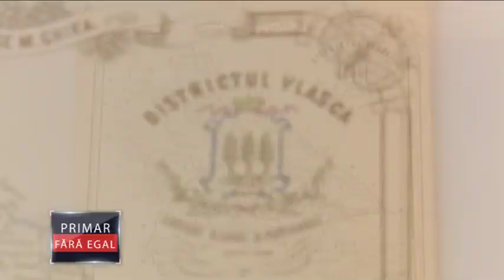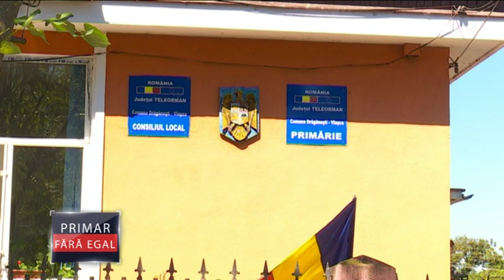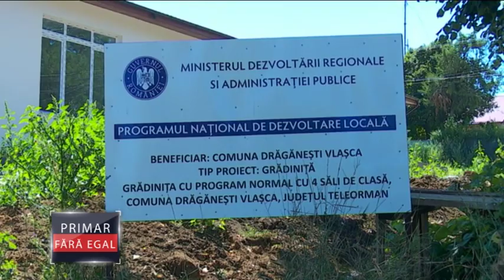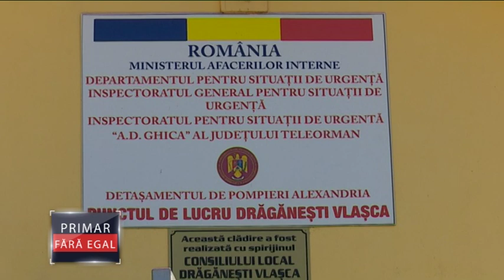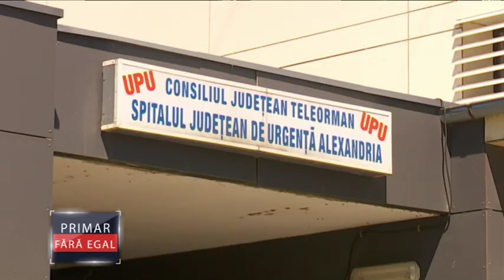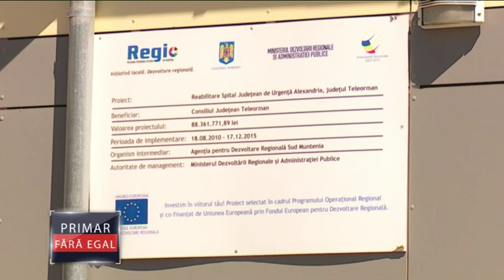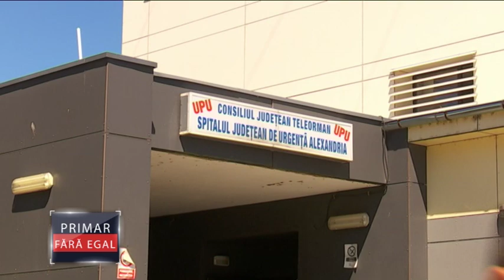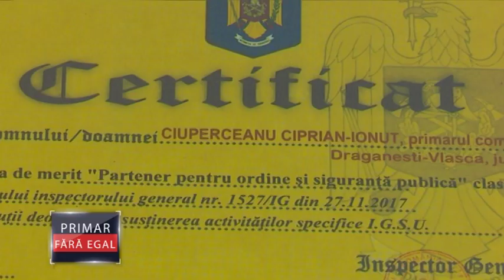Primar fara egal Draganesti Vlasca 08.09.2018